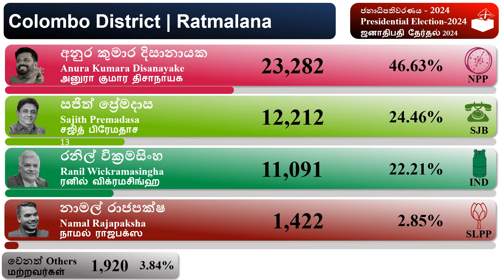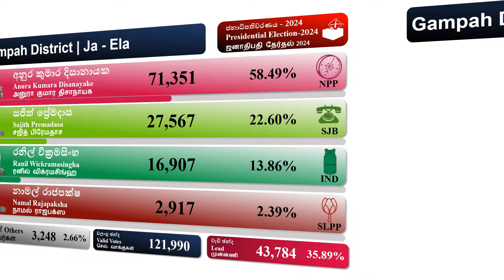Results of electoral seats won by who won the presidential election